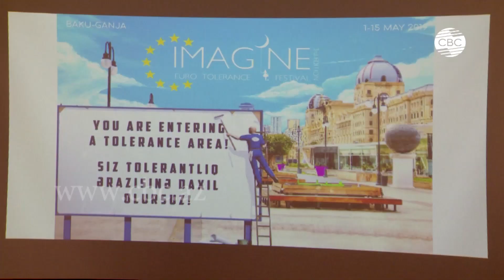Бывший глава МИД Литвы: Азербайджан – важный партнер для ЕС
Развитие отношений Азербайджана и Евросоюза в рамках Восточного Партнерства стало одной из тем обсуждения в ходе международной конференции в Баку. Она была организована в рамках проходящего в азербайджанской столице третьего европейского Фестиваля толерантности IMAGINE.

В Азербайджане продолжается III европейский Фестиваль толерантности IMAGINEЕ. Его особенностью в этом году стал 10-летний юбилей Восточного Партнерства, которому и посвящен фестиваль. В рамках фестиваля в Баку была организована международная конференция, одной из тем обсуждения которой стало «Будущее Европы и 10-летие Восточного Партнерства». Участники также говорили и о сотрудничестве с Азербайджаном в рамках программы Восточное Партнерство.